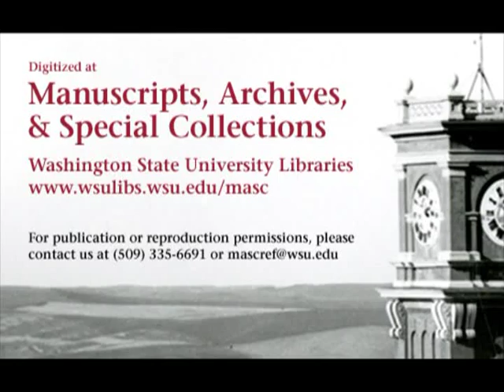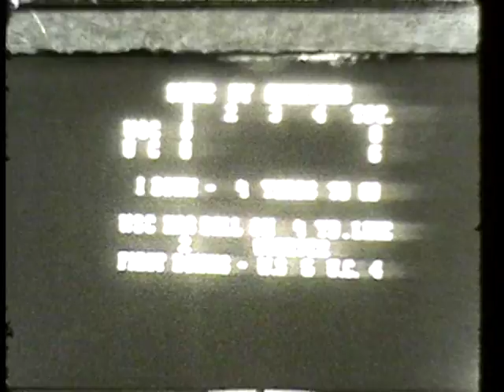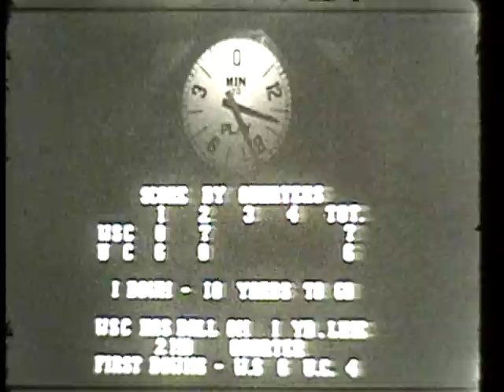UCLA vs. Washington State College, 1939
1939 Washington State College (later Washington State University) lost to the University of California, Los Angeles in this 22 minute silent black and white film. This video is made from 1 reel of 16mm film that was shot at night and features UCLA running back Jackie Robinson (#28) along side other future significant figures in race relations. Though this film is grainy, Robinson can best be seen carrying the ball @1:27, @2:07, @9:18, @14:29, @17:00, @19:42, rushing for a touchdown @18:15, and scoring a touchdown off of a reception @15:47. The final score of the game was WSC 7 UCLA 24.

Digitized at the Washington State University Libraries' Manuscripts, Archives, and Special Collections (MASC) thanks to funding from the J.L. Stubblefield Trust. Original 16mm film is held at MASC in Archives 29, Box 1B.